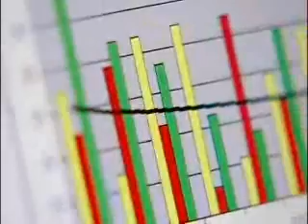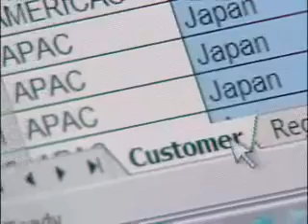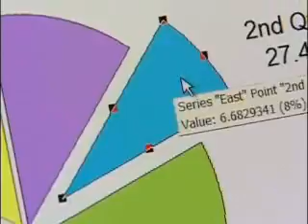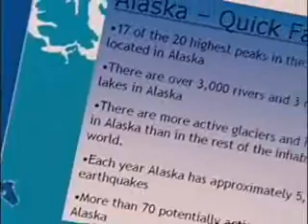Certificazione Microsoft Office Specialist MOS Commerciale (6 min) MCAS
Spot per la Certificazione M.O.S. (Microsoft Office Specialist). Esami Microsoft Word, Excel, Power Point, Access, Outlook